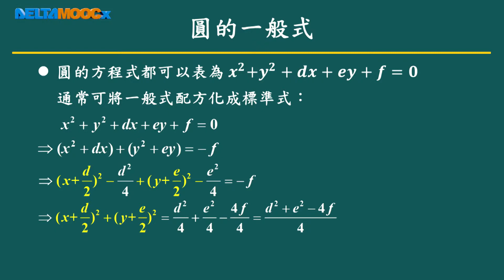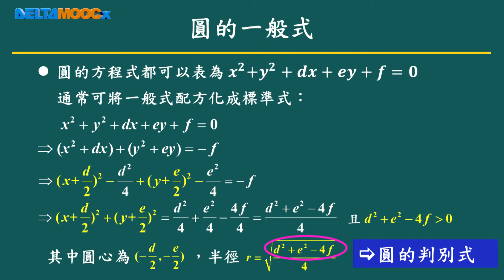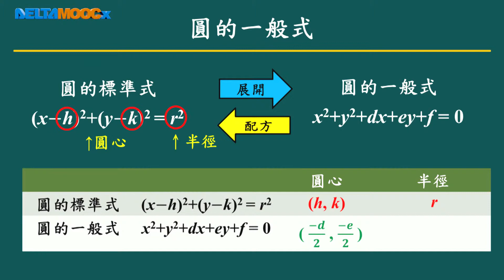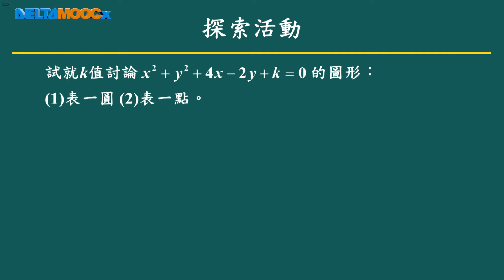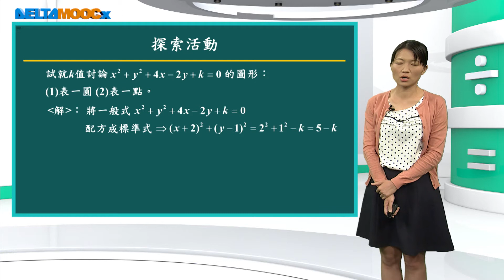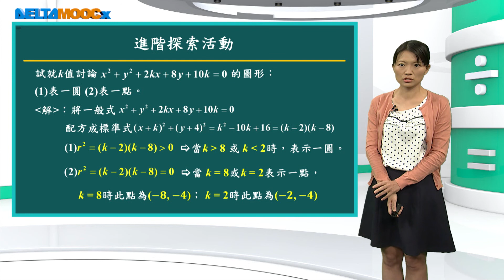高中數學_圓_圓的一般式_邱婉嘉